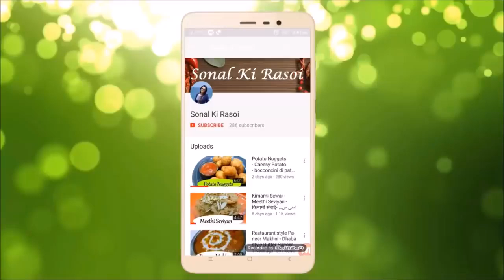सिर्फ 5 मिनट में बना कर तैयार करे मुँह में घुल जाने वाले तिल के लडडू, Til ke Laddoo, Til Bugga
eat healthy and stay healthy... Follow me in instagram @sonalkirasoi
love to all
sonal